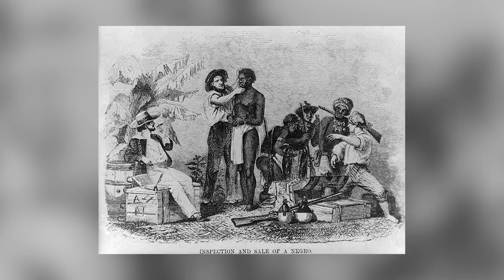Top 10 Evil People Who Dodged Prison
There are a lot of people in this world who did some terrible things and deserve to be locked up behind bars. So here are the Top 10 Evil People Who Dodged Prison.

PRODUCED BY:
Liam Collens

POST PRODUCTION:
Theresa Morozovitch